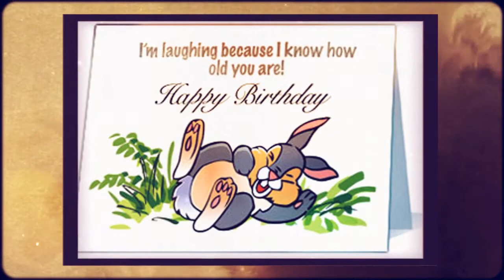Happy Birthday Images: Funny to Serious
Video Highlights for Happy Birthday Images - Funny to Serious

0:11 - Party With Happy Birthday Images
0:42 - Cute Happy Birthday Images
0:54 - Professional Happy Birthday Images